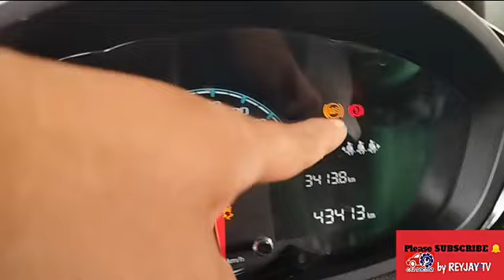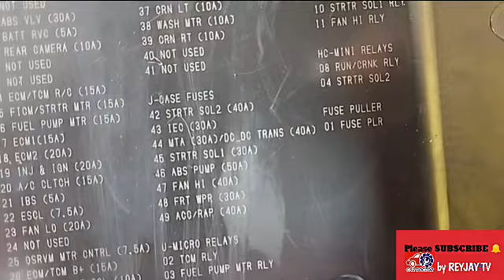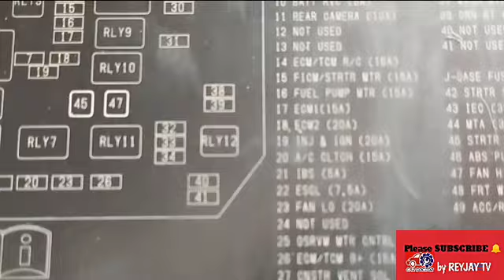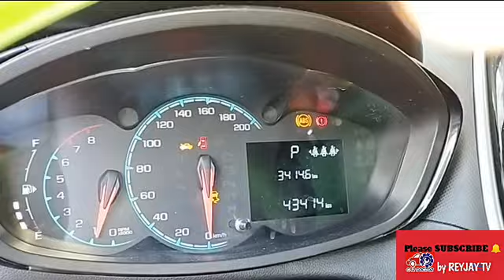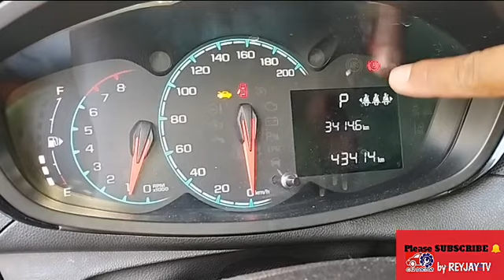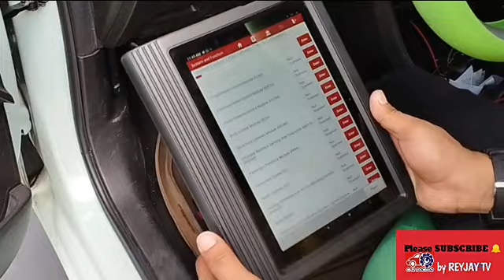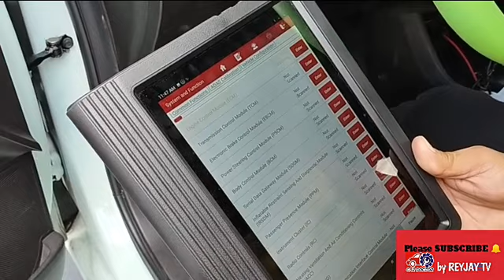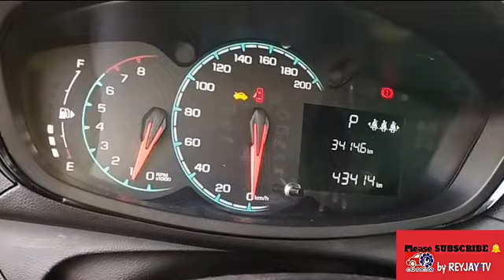ABS INDICATOR LIGHT SOLVED SA ( P15) LANG😊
May dalang abs sensor si Client para ipa install
pero ng ma Check namin kinuha pala ang Fuse sa abs pump motor kaya naka ilaw😔